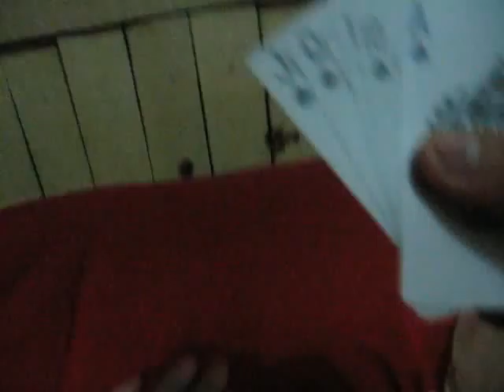How to win in a poker game...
That's why they don't let me play poker anymore.